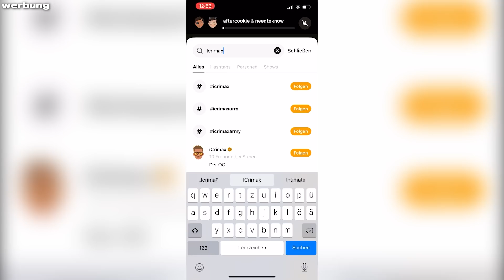1 DINO vs 100 TIGER! wer gewinnt?